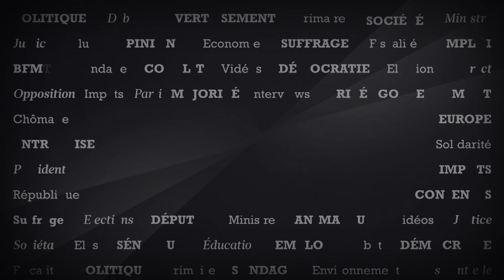Frédéric Cuvillier: «Je battrai Marine Le Pen dans le Pas-de-Calais»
Le député-maire PS de Boulogne-sur-Mer était l'invité du Talk. Mardi, Yves Thréard recevra Éric Woerth, député-maire LR de Chantilly (Oise).